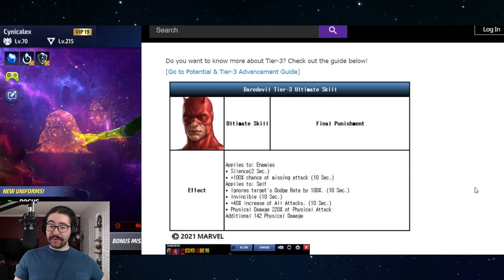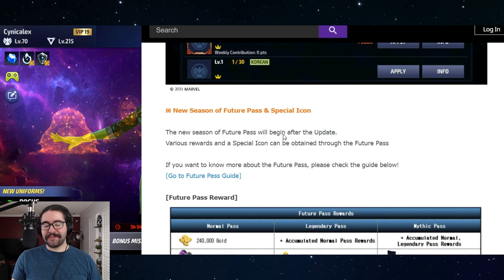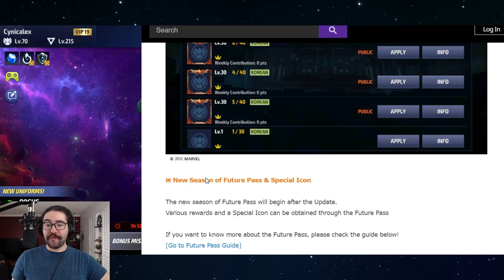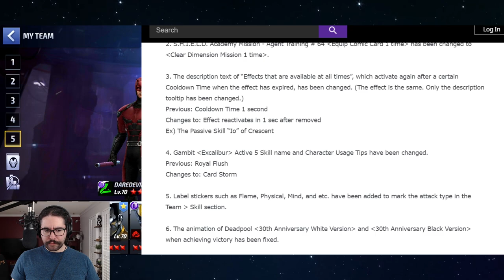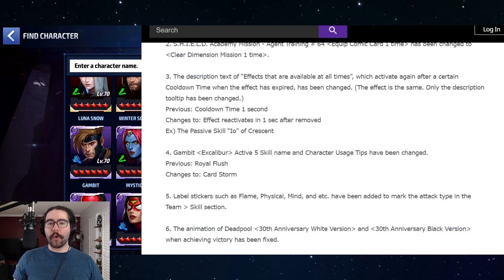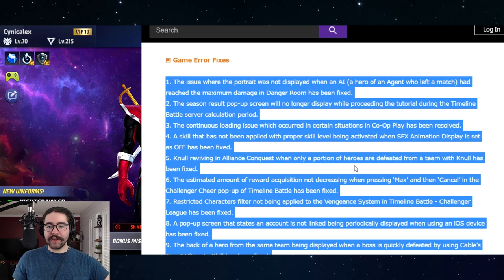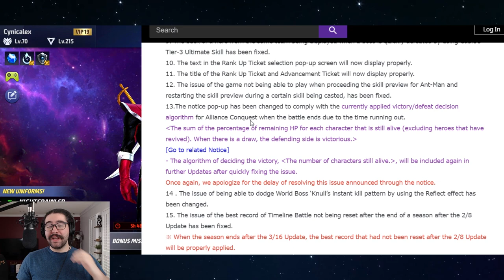DEFENDERS UPDATE PATCH NOTES!! FREE IKARIS & MORE - Marvel Future Fight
one of the cleanest patch notes ever